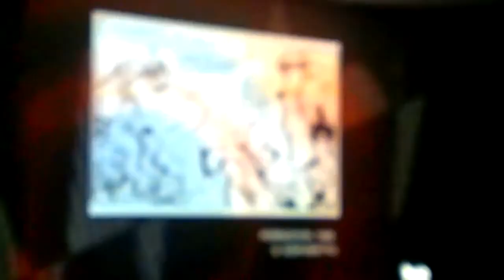Programa Metropolis 30 años: archivo documental TVE